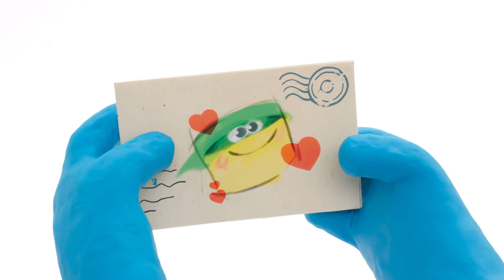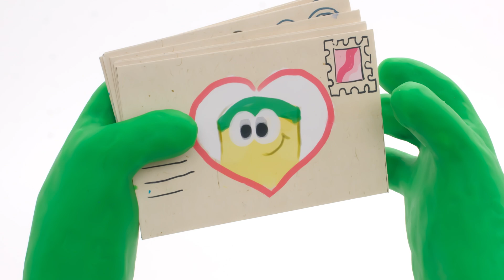Superhéroes con la cabeza equivocada 🦸 El show de Play-Doh, temporada 2 | Play-Doh Oficial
Romeo está experimentando con nuevas cápsulas de teletransporte, ¡pero Ululette también quiere jugar! ¡Oh, oh! ¡Romeo y Ululette han cambiado de cabeza sin querer!

Te damos la bienvenida a Play-Doh Oficial, ¡el hogar de grandes creaciones para imaginaciones aún más grandes! Aquí en Play-Doh, queremos divertirte e inspirarte, así que nuestros maestros modeladores han trabajado muchísimo para crear increíbles animaciones en stop motion para que las disfrutes.

Para saber cómo puedes hacer tus propias creaciones increíbles, visita nuestro canal de tutoriales